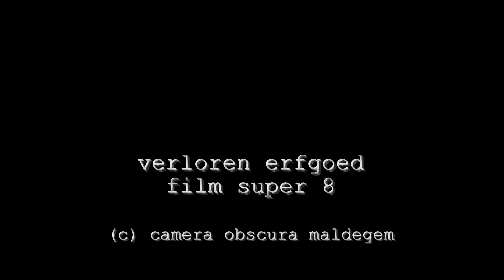6545 Sacramentsprocessie Maldegem zondag 8 juni 1969 (film super8)./PROC69-FILMX-IP4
Filmfragment uit de eerste archieffilm ‘Maldegem 1969’ (filmperiode februari 1968 t.m. Maldegem kermis 1969).
Een sacramentsprocessie is in de Rooms-Katholieke Kerk een processie waarbij het "Heilig Sacrament" in een monstrans op plechtige wijze door een priester door de straten van een stad of dorp gedragen wordt. De priester draagt daarbij een koorkap en loopt onder een baldakijn of processiehemel. Veel sacramentsprocessies trekken op de tweede zondag na Pinksteren, de officiële viering van sacramentsdag (Corpus Christi). Als de pastoor met het Allerheiligste voorbij kwam, knielde men uit eerbied. De mannen namen hun hoed af. (bron: Wikipedia)